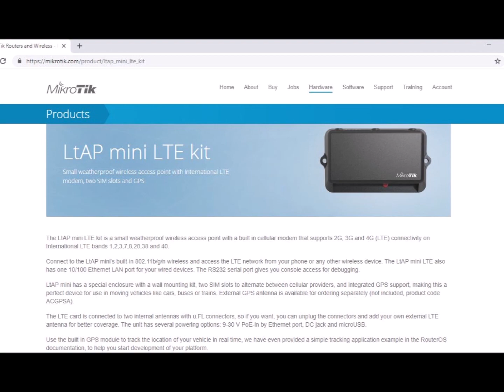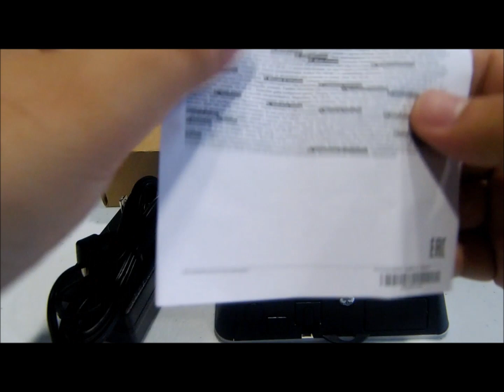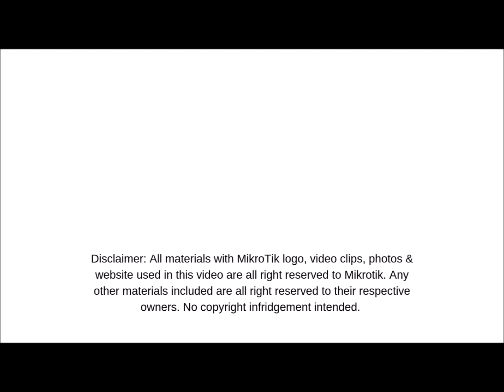Unboxing MikroTik LtAP mini LTE Kit (Tagalog with English Subtitle)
Episode 3: Unboxing MikroTik LtAP mini LTE Kit (Tagalog with English Subtitle)
**We will unbox the MikroTik LtAP mini LTE Kit, let us see what is inside the box and how the device look and feel.

Episode 3: Pag Tanggal Kahon ng MikroTik LtAP mini LTE Kit (Tagalog with English Subtitle)
**Pagtatanngal Kahon sa MikroTik LtAP mini LTE Kit, titignan natin kung ano ang laman ng box at ano ba ang itsura nito.

MikroTik Rizal is Powered by Ingenu IT Solutions and Inquirinity Corporation